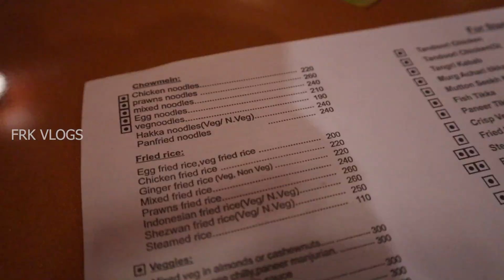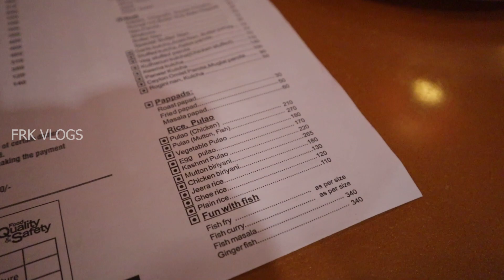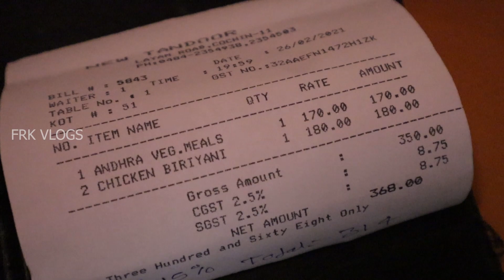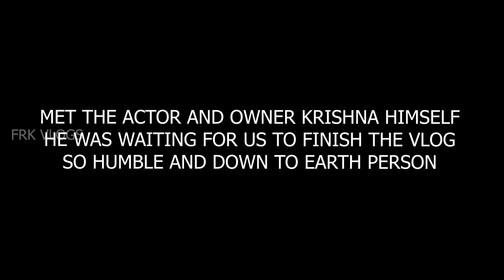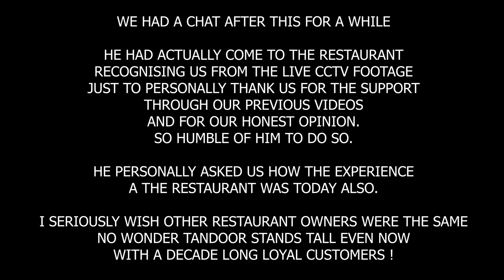Tandoor & Chillies Restaurant is Still Impressive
Restaurant Names & Links of all 400+ videos I have done until date

Gadgets we use :

Camera ( Used by @Karthik Surya @Sanju Techy Vlogs @UNBOXINg dude & @Food N Travel by Ebbin Jose )
Best Wireless Mic (if you have budget) ( We Highly Recommend & the same is used by @Food N Travel by Ebbin Jose @SimplyMyStyle!! unni @Avi vlogz @Blush with ASH @Jayaraj G Nath @Tech Travel Eat by Sujith Bhakthan )
Mini Tripod / Hand Grip (We Highly Recommend & it is used by  @sherinz Vlog 🌍✈️🌄🏖️🍗  ,  @The Humble Musician Vlogs  ,  @Food N Travel by Ebbin Jose  ,  @Tech Travel Eat by Sujith Bhakthan   & More famous vloggers too)
Best Beginner Tripod ( We Highly Recommend & this is used by @Karthik Surya , @SimplyMyStyle!! unni & @Saranya Nandakumar and many famous youtube vloggers too)

Please Note :

"കടയുടെ ലൊക്കേഷൻ, ഭക്ഷണത്തിന്റെ പേര്, വില, കടയുടെ ഫോൺ നമ്പർ ഒന്നും ഡിസ്ക്രിപ്ഷനിൽ കൊടുക്കുന്നതല്ല . ഇതൊക്കെ കൊടുക്കുമ്പോൾ പ്രമോഷൻ ആണെന്നും, വീഡിയോ മുഴുവനും കാണാതെ ചുമ്മാ എന്തേലും ഒകെ പോയി കഴിച്ചു ഞങ്ങളെ തെറി പറയുന്നവർ ഉണ്ട്. ഒരുപാട് കഷ്ടപ്പെട്ടാണ് ദിവസേനെ ഇതുപോലത്തെ വീഡിയോസ് നിങ്ങളുടെ മുന്നിലേക്ക് എത്തിക്കുന്നത്, വീഡിയോ മുഴുവനായി കണ്ടാൽ മേല്പറഞ്ഞിരിക്കുന്നതെല്ലാം അറിയാൻ സാധിക്കും. വിഡിയോയിൽ അഥവാ പറഞ്ഞിട്ടില്ലെങ്കിൽ അതിനെ പറ്റി ഞങ്ങൾക്ക് അറിയില്ല എന്ന് അർഥം. "

"All videos on this channel, its speech & actions are our personal opinion & actions based on our perspective & experience. If possible try only dishes what we have consumed. We are not responsible for anyone else's actions or experiences. Also I do not support or recommend any food that i showcase on my channel to be consumed via Food online ordering apps. I am not responsible for the bad food you get through such apps"